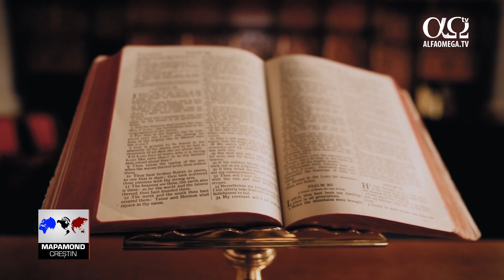Relevanța Bisericii în timpuri de criză | Reportaj Alfa Omega Tv, iunie 2020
Întâlnirile din biserici, așa cum se desfășurau înainte de criza generată de pandemia de coronavirus se lasă încă așteptate. În spații închise, măsurile sunt foarte restrictive, dar în aer liber pot avea loc întâlniri a sute de persoane, însă cu respectarea distanțării sociale. Criza mondială de sănătate aduce schimbări în toate domeniile societății, inclusiv în Biserică.
Oamenii au envoie de stabilitate, de încurajare și de speranță, iar Biserica este provocată să găsească noi metode pentru a transmite Cuvântul lui Dumnezeu.

Reportajul face parte din emisiunea „Mapamond creștin” 829, difuzată în iunie 2020. Alte știri și reportaje prezentate din perspectivă creștină te așteaptă aici

Fii parte la răspândirea Cuvântului Domnului, la vestirea venirii Lui și la echiparea credincioșilor